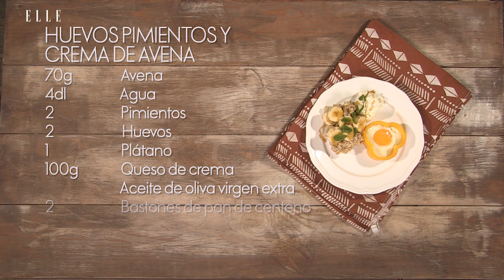Huevos con pimientos y crema de avena | Elle España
Comenzar bien el día con un desayuno saludable y lleno de sabor. Es nuestro propósito para cada día y por eso te lo ponemos fácil con esta receta que combina ingredientes como la avena, plátano, pimientos o huevo. Por eso, nuestra receta de  Huevos con pimientos y crema de avena es sencillamente perfecta.

Preparar nuestros Huevos con pimientos y crema de avena es muy sencillo y rápido. ¡Pon sabor y salud a tus desayunos!